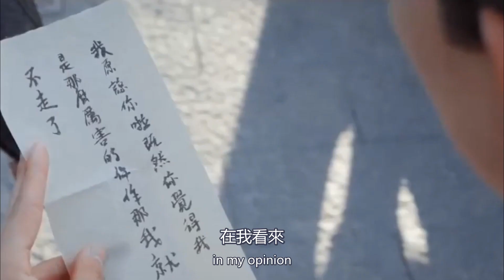清落大結局：夜闌晟當上太子，玉清落與夜修獨終成眷侶盛世婚禮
清落原著大結局：夜闌晟當上太子，玉清落與夜修獨終成眷侶盛世婚禮